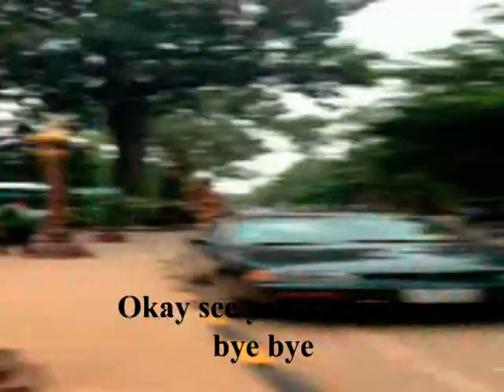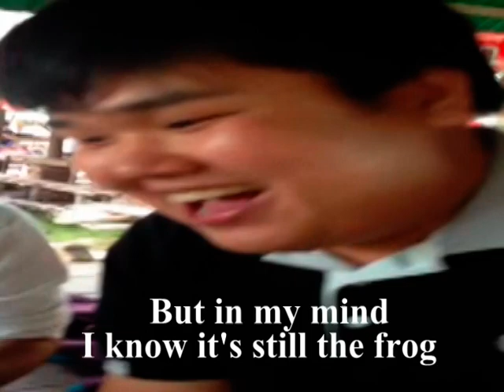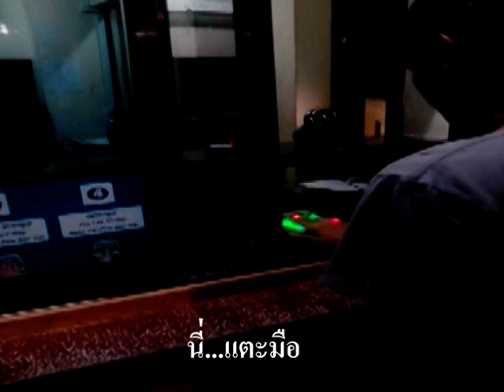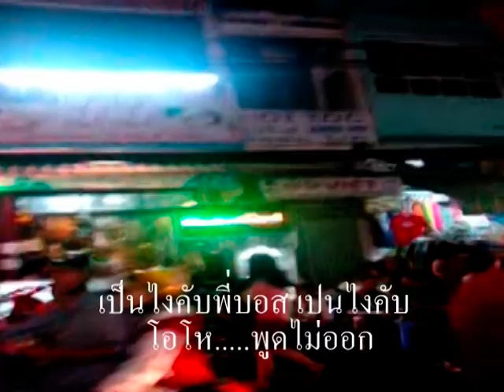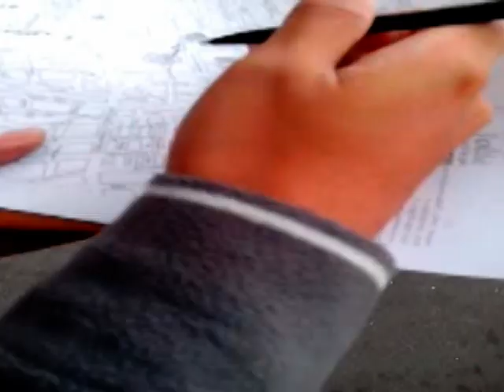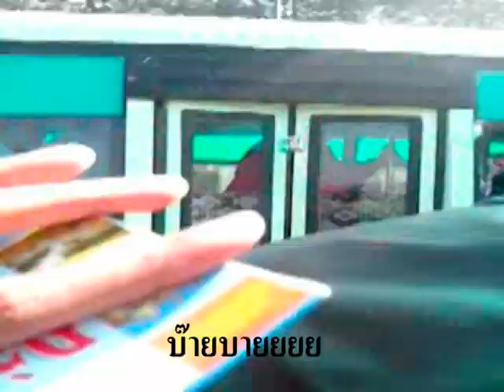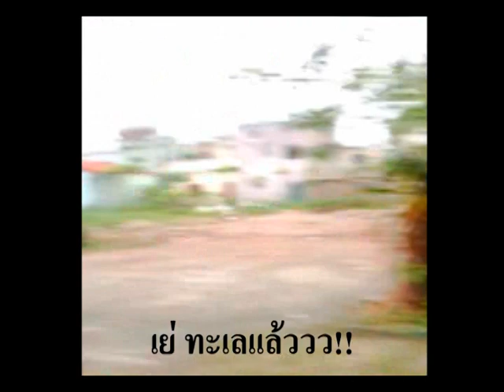Backpack to ASEAN - CAMBODIA, VIETNAM, LAOS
IC''s passage team from DPUIC, Dhurakij Pundit University, Bangkok, Thailand. We have been traveled across three countries in ASEAN: Cambodia, Vietnam, and Laos with only 20,000 baht budget from DPU's "Backpack to ASEAN" campaign.

Members
*Benz - Supamongkol Limsuvech 2nd year student, IBEC program
*Boss - Naratorn Wanichtam 2nd year student, IBEC program
*Dave - David Chuun 2nd year student, IBBA program
*Bosz - Worachat Khongwun 1st year , IBBA program